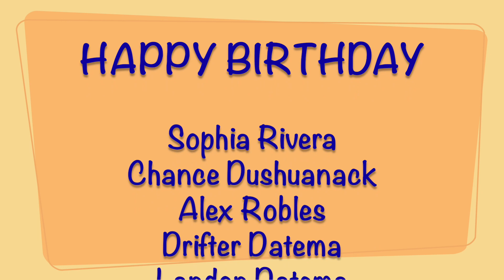RLTV 9 25 23